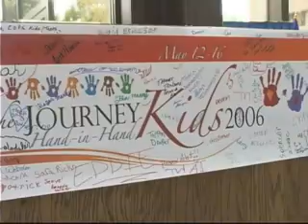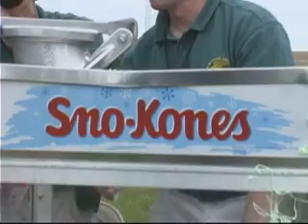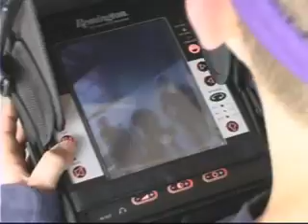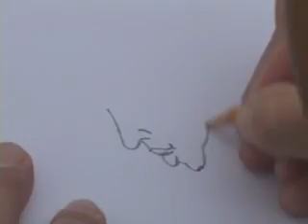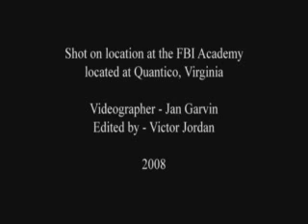COPS Kids Acitivities at NPW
While adults are in seminars sessions at National Police Week, surviving children/stepchildren and siblings of the fallen officers attend the FBI Academy for a day of fun.   To learn more about Concerns of Police Survivors, Inc. and National Police Week, please visit our